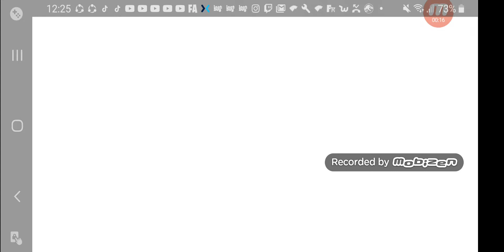Wir bereiten uns vor #5 ark